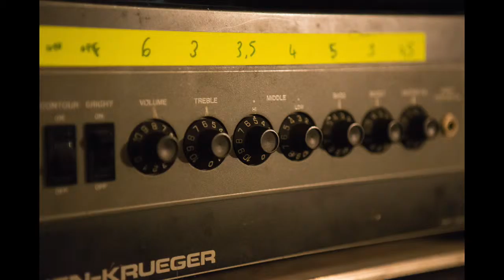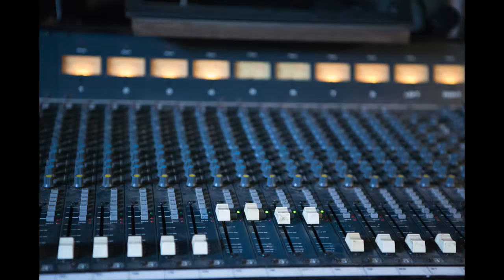LA VIE SUR MARS